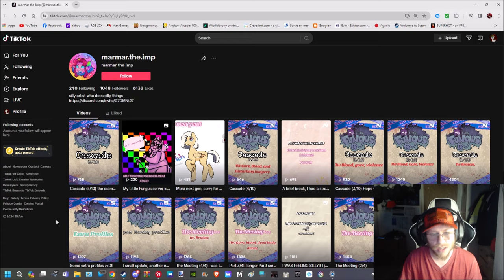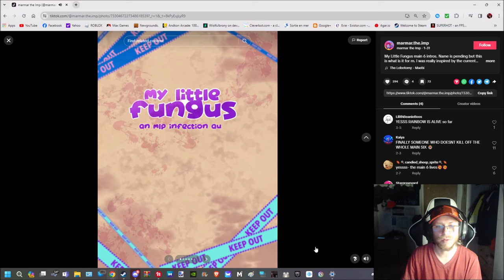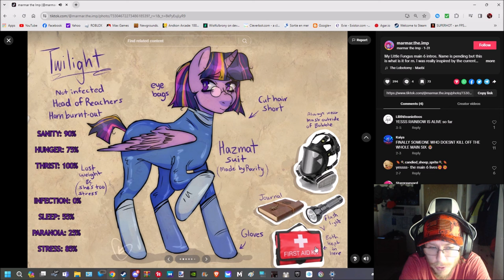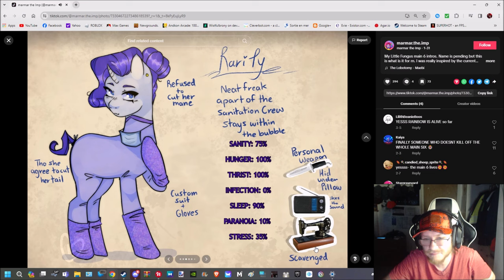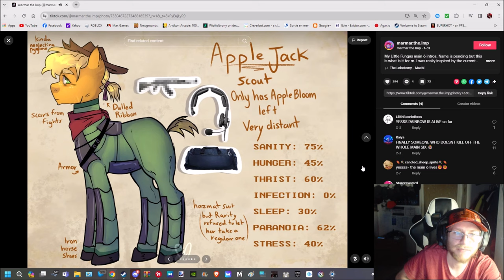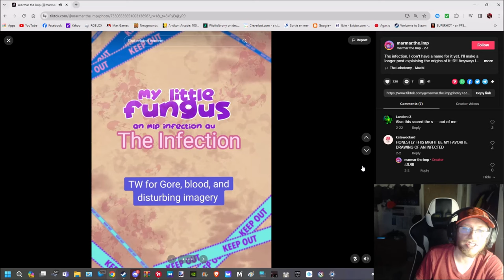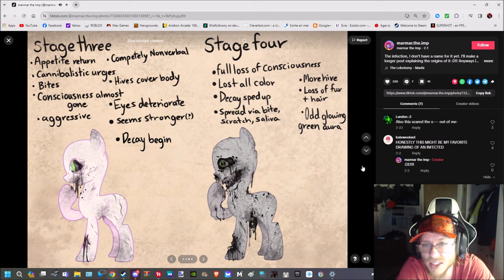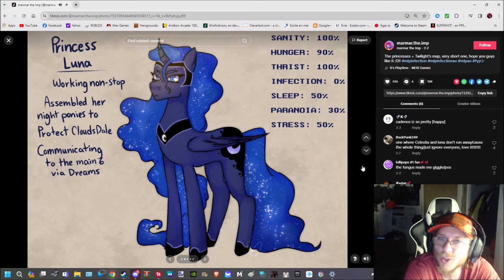My little Fungus | MLP Tiktok Horror AU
So there was a copyright at some part and felt it be faster to mute it all of sound then only the song so thats why you folks can hear me in that certain part

This here i like and enjoy
sorry for my bad reading i had an ok day today and like i said a crazy ass night last night ill explan in another video
but as of this one i really like this one my friend here did a good job with this cant wait to get into more of it!!

Overall i enjoyed this one hope you folks and look passed my horriable reading and enjoy the story

Also if you folks have any suggestions or requests you folks want to cover be sure to tell me down in the comments!

Also  be sure to

Thank you Folks for watching

and will see you all sooner or later!